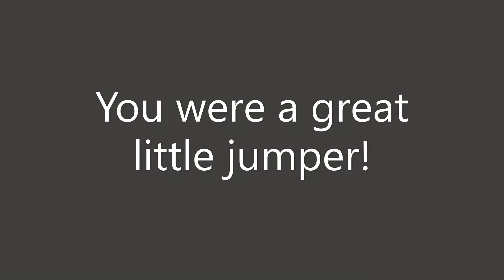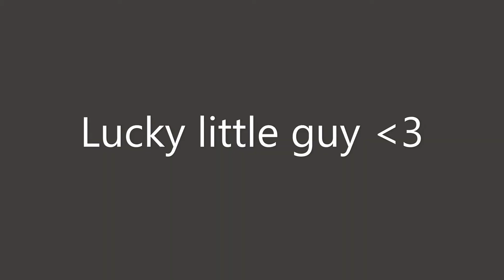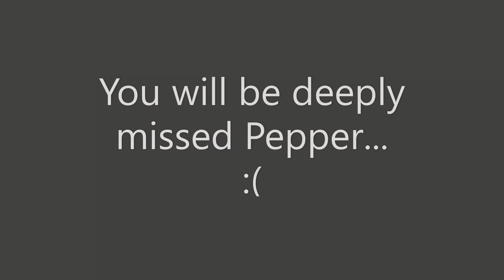R I P Pepper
Our oldest mini at the barn has had a few really harsh episodes of colic over the last year and a half, and the most recent one took him across the rainbow bridge and away from us. He was a favorite of the kids at the barn, and everyone will miss him very deeply.